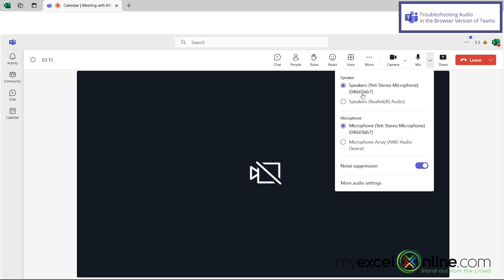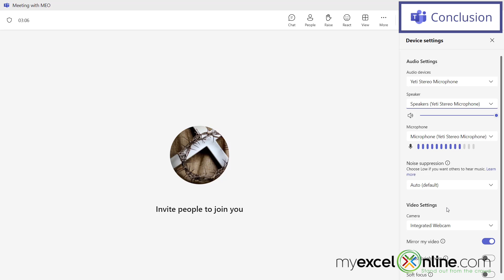Quick Mic Check: How to Test Audio in Microsoft Teams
In this tutorial, we will show you how to perform an audio check in Microsoft Teams. First, we will show you how to do an audio check in the browser version of Microsoft Teams. Next, we will show you how to do an audio check on the app version of Microsoft Teams. This is a great video for anyone needing to perform an audio check on any version of Microsoft Teams.

Check out our Blog entry for Quick Mic Check: How to Test Audio in Microsoft Teams here:

Quick Mic Check: How to Test Audio in Microsoft Teams Time Stamps⌚

00:00 - Introduction to Quick Mic Check: How to Test Audio in Microsoft Teams
00:16 - Perform an Audio Check in the Browser Version of Microsoft Teams
00:56 - Perform an Audio Check on the App Version of Microsoft Teams
01:36 - Conclusion for Quick Mic Check: How to Test Audio in Microsoft Teams

Cheers,

JOHN MICHALOUDIS
Chief Inspirational Officer & Microsoft MVP